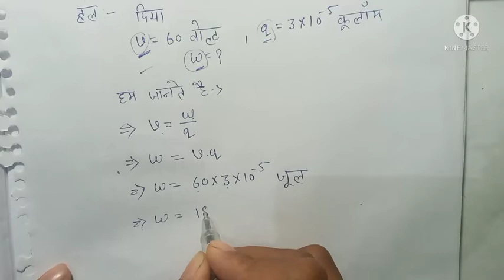Numerical Solve करने का आसान ट्रिक //How to Solve Numericals //Numerical Solve Kaise Karen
hello guys main is video mein numerical solve karne ka Aasan Tarika bataya hai .how to solve numerical .numerical ko solve kaise karen ka ek Aasan Tarika bataya hai .agar aap board ke Chatra Ho to yah video aapke liye most important hai video Pasand Aaye To like Karega aur channel per pahli bar to subscribe Karega

numerical HAL kaise karen
numerical solve karne ki tric
how to solve numerical trick
numerical ko HAL kaise karen